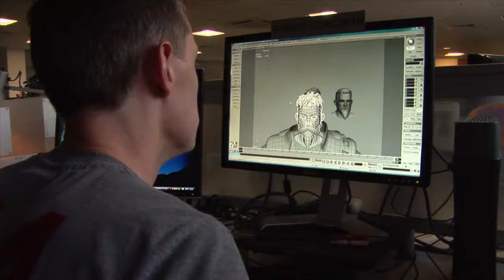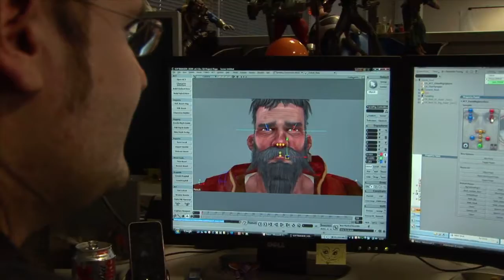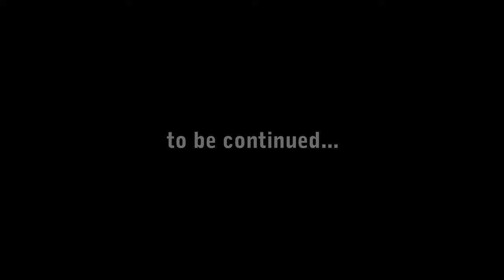Fable III - Vývojářský deník #1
První ze série videointerview se členy vývojového týmu studia Lionhead na téma třetího pokračování legendární RPG adventury Fable.